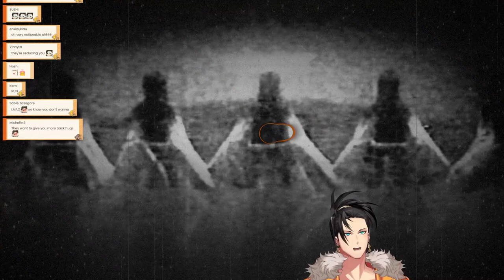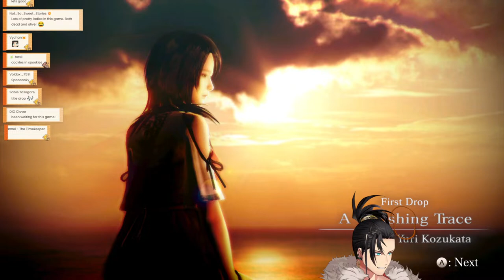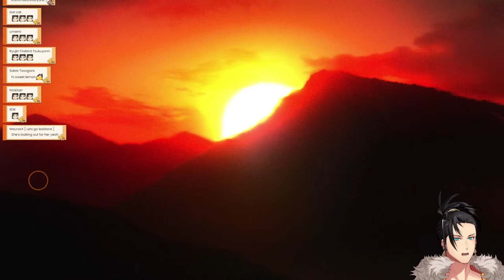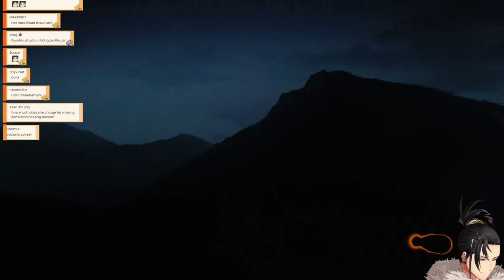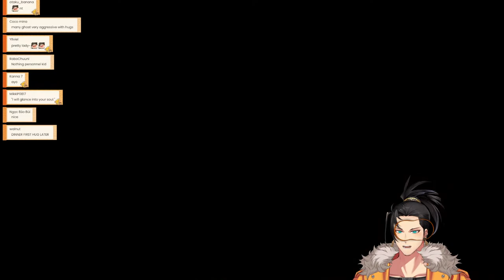【Fatal Frame: Maiden of the Black Water】👻📸 Omg the ghost emote here is so cute (Pt. 1)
＝＝Shinri's Birthday Merch!＝＝
▼Official Online Shop▼

- - - Game Permissions - - -
This game is being streamed after confirming with Koei Tecmo Games.

- - - Art Credit - - -
Thumbnail Art: JettoTanku

- - - Channel Rules - - -
Channel Rules
1. Please refrain from backseating, I will ask if I need help!

I've heard so much about Fatal Frame, I hope it's good!